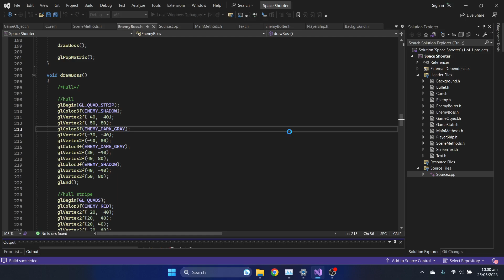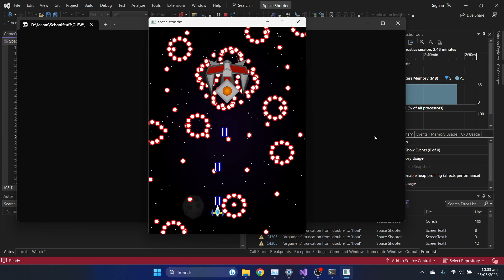glfw space shooter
For our graphics programming class, we were supposed to make a "space shooter" output that's nothing more than a ship that moves, some enemies and asteroids, and a laser (that could be as simple as a bar that only renders when a key is held).

All we really had to work with was the GLFW library and plain c++. I mean all we really had to do was make graphics and animate their movements.

I instead went and made a whole, albeit small and easy, bullet hell game. Had to build up different classes from scratch for positions, game objects, texts, and the sorts and wrap it up together into something playable :)